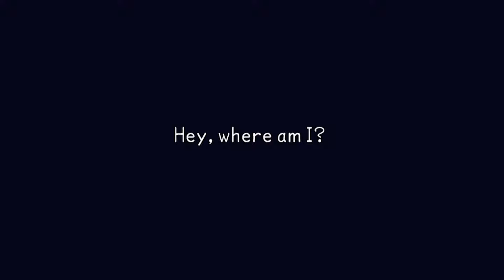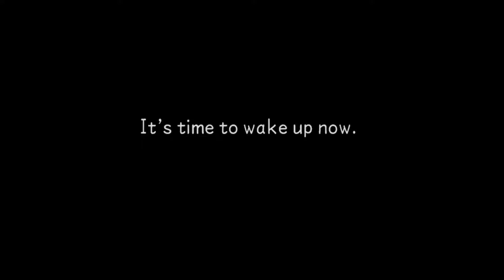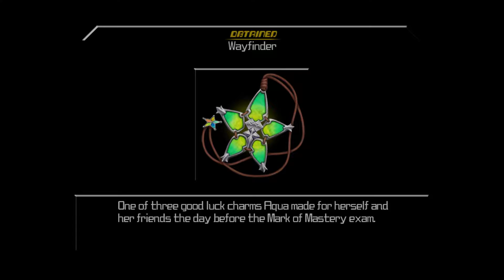Kingdom Hearts Birth By Sleep Final Mix | Episode 1| Three Adventures One Story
Oh boy. Time to begin another adventure into the KH Universe. But this time there is no sora with in sight

Hey Guys, RagingYoshi here. I just wanna say thanks for checking out my video.